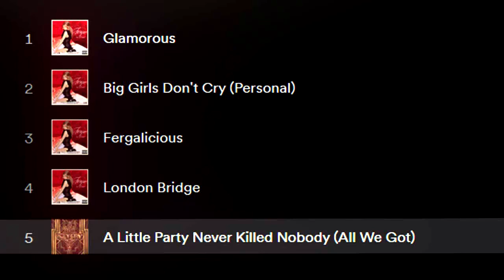G-L-A-M-O-R-O-U-S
I can't spell  glamorous I had to google it